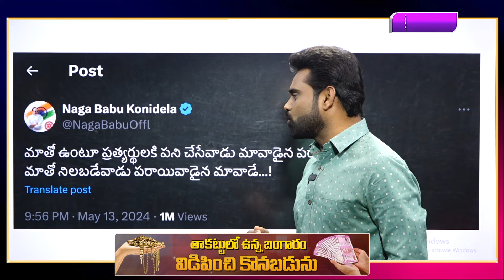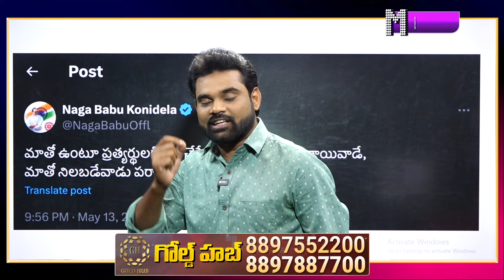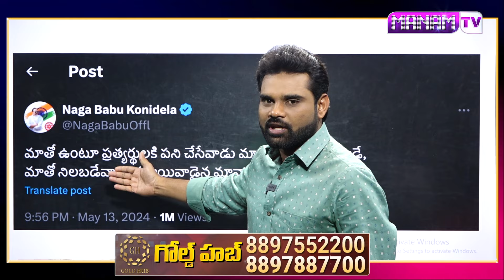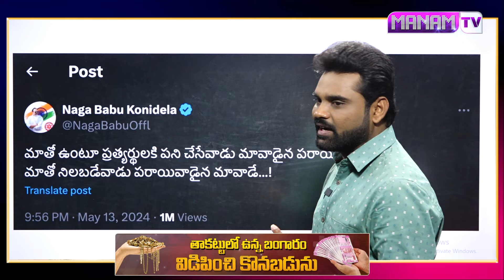వాడు పరాయి వాడే నాగబాబు సంచలన కామెంట్స్ |Nagababu Shaking Comments About Allu Arjun | Manamtv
Watch►వాడు పరాయి వాడే నాగబాబు సంచలన కామెంట్స్ |Nagababu Shaking Comments About Allu Arjun | Manamtv